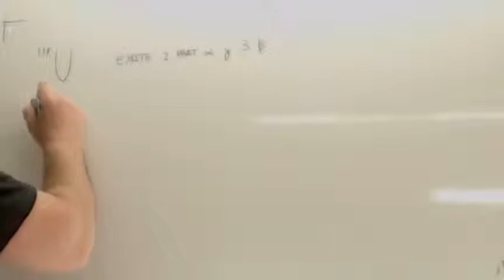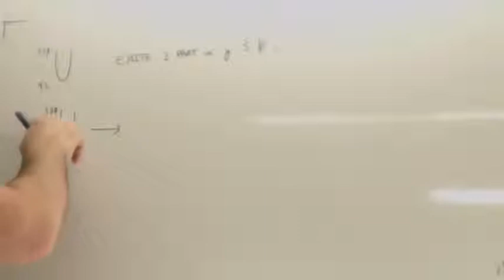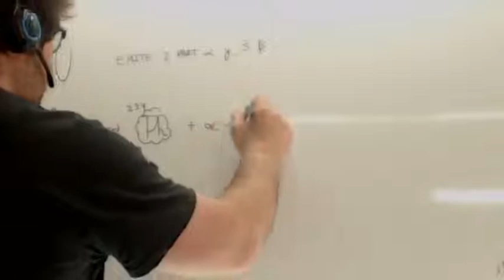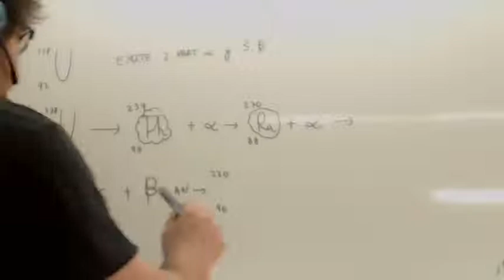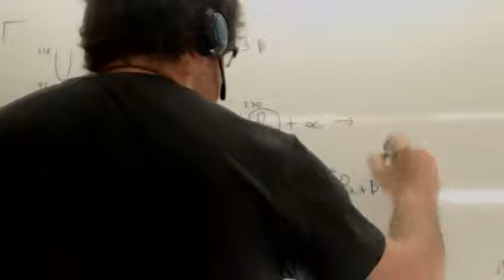Fisica Nuclear 04 Usero